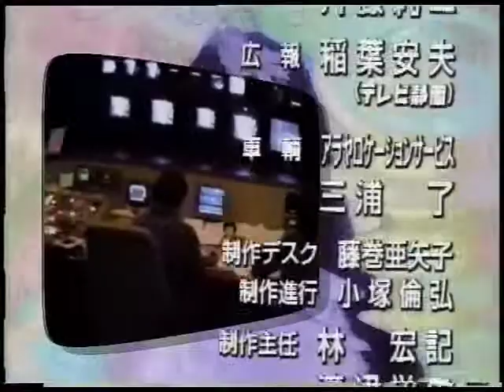Alice6 EPILOGUE The Last Interview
Alice6 (1995 Drama)  EPILOGUE The Last Interview